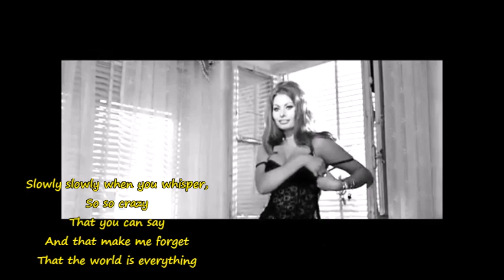Ricardo Credi - Siga Siga (english lyrics)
We can't always explain
why hearts collide.
Some only touch for a moment.
Some last longer.
But some are forever...

Lyrics:
Siga Siga, quand tu m'embrasses,
Siga Siga, Quand tu m'enlasses,
Siga Siga, Quand tu me donnes ton amour,

Siga Siga, quand tu murmures,
Tellement si fou,
Que tu sais dire
Et qui me font oublier
Le monde est tout

Mon corp en flamme,
Toujours [éclame?]
Et même si tendre
O mon amour

Σιγά, σιγά, σαν μ’ αγκαλιάζεις
Σιγά, σιγά, σαν με κοιτάζεις
Σιγά, σιγά, σαν τα φιλιά σου αισθανθώ

Σιγά, σιγά, σαν ψιθυρίζεις
τις πρώτες λέξεις, τις αναμνήσεις
αυτές που κάνουν όλο τον κόσμο να τον ξεχνώ

Εγώ από σένα πάντα ζητάω
τα δυο σου χείλη, την αγκαλιά

Σιγά, σιγά, σιγά μωρό μου
σ’ έχω κρυμμένο θησαυρό μου
Σιγά, σιγά, ποτέ ξανά
πάντα σιγά

Composed and performed by Ricardo Credi.
Vangelis Papathanassiou and his Orchestra.